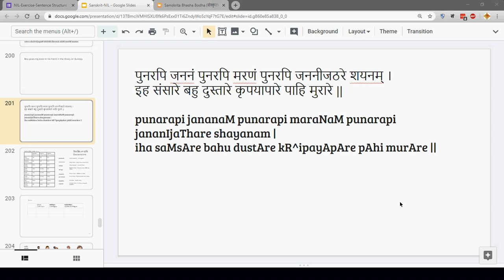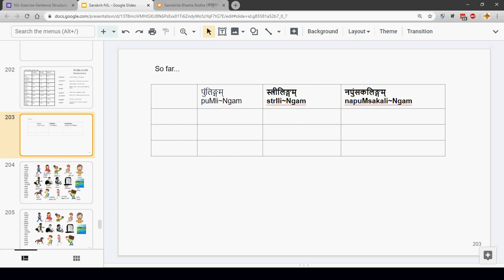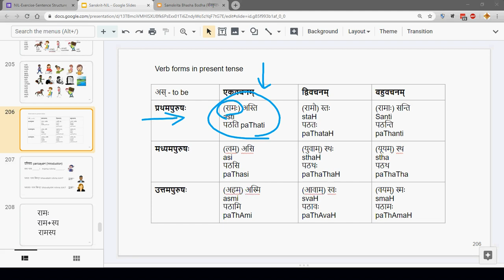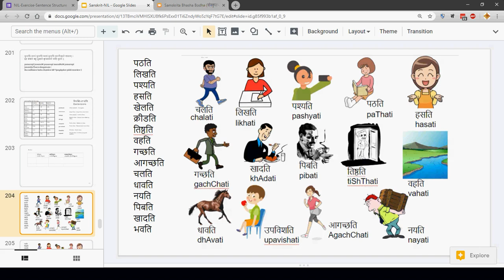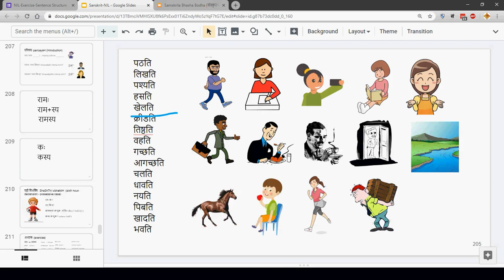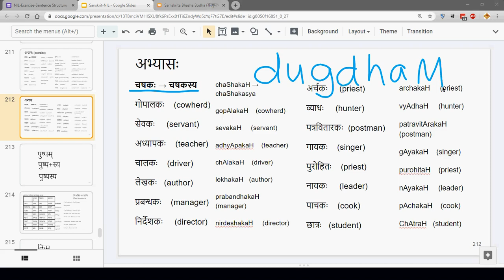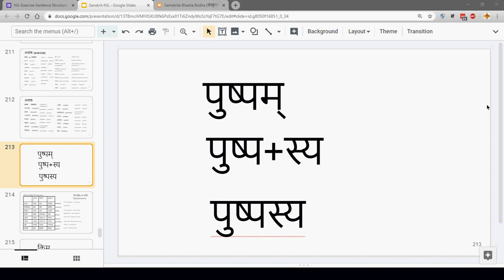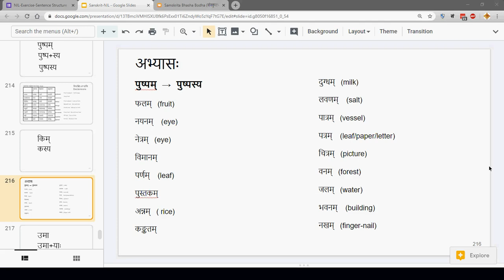Sanskrit for NIL - Class 016 -Sixth Case Ending-30-May-2020